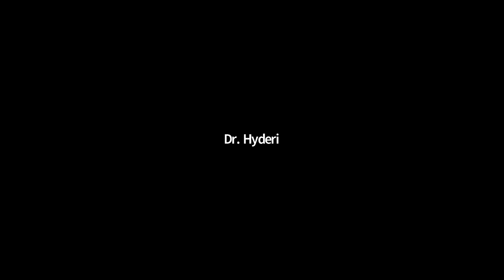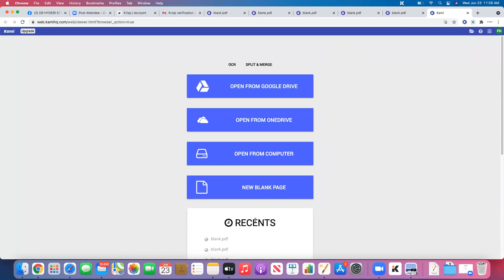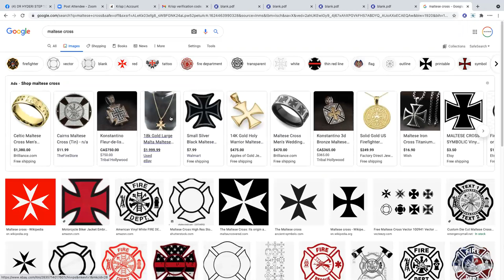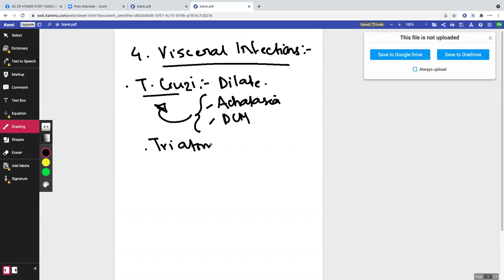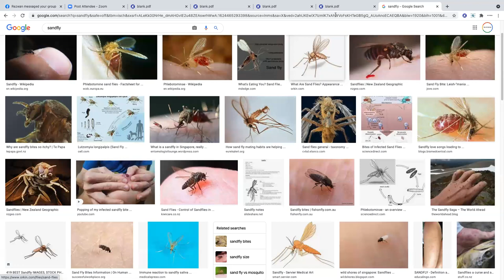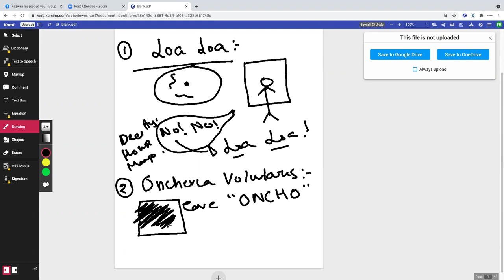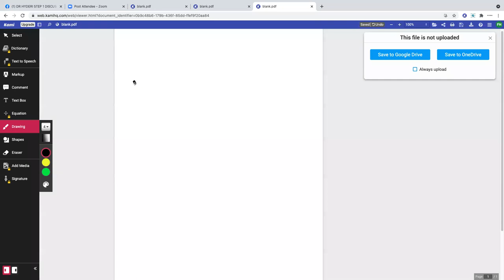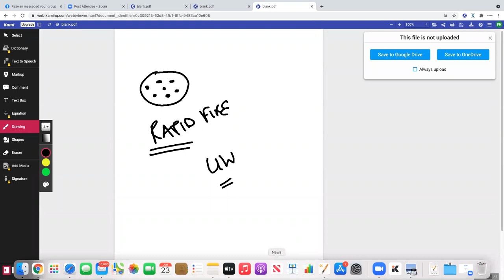USMLE STEP 1 PARASITOLOGY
Hello.
Welcome to one our sample lecture from DR HYDERI STEP 1. In our lectures, we read, understand, master, review HIGH YIELD CONCEPTS from FIRST AID. In this video, we have focused on mastering PARASITOLOGY. Our lectures are conducted on ZOOM, Monday to Friday, 9 AM - 2 PM New York Est Timing. We understand how expensive USMLE STEP 1 tutoring can be and thus we have set our pricing for as low as $1.5/HR currently.